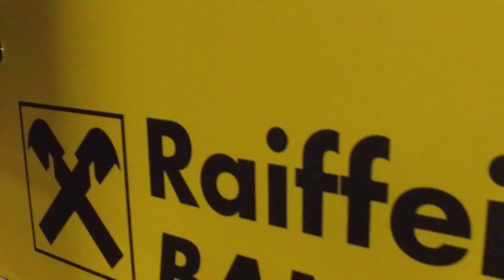Take a tour through a wonderful EHF EURO 2018 story in 90 seconds | Men's EHF EURO 2018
Four hosting cities, 16 best Teams of Europe, hundreds of great volunteers and thousands of amazing fans - take a look back at the EHF EURO 2018.